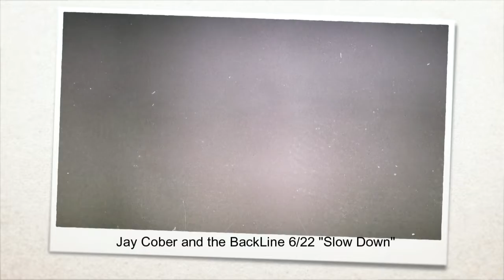Jay Cober and the BackLine 622 Slow Down